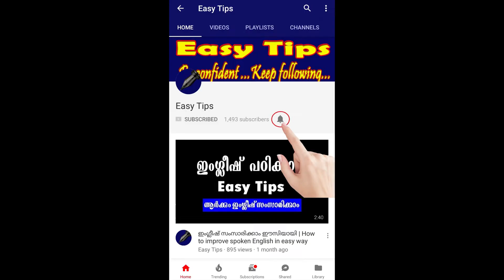ആണവോര്‍ജ്ജം | Nuclear Power | Rank Making Questions for PSC & All Competitive Exams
ആണവോര്‍ജ്ജം | Nuclear Power | Kerala PSC Repeated Questions and Answers | Rank Making Questions for PSC | PSC Previous Questions | Free You Tube online coaching for PSC & All competitive exams